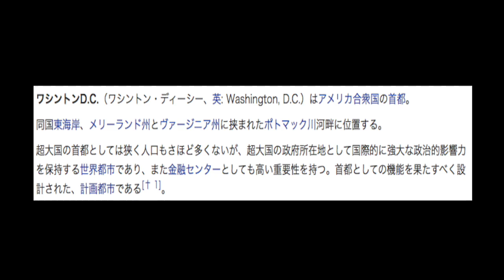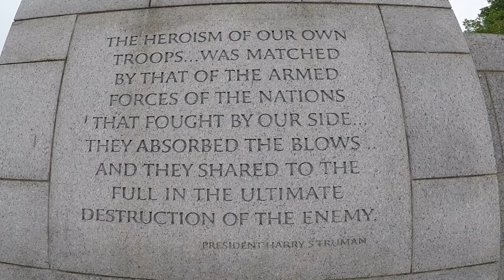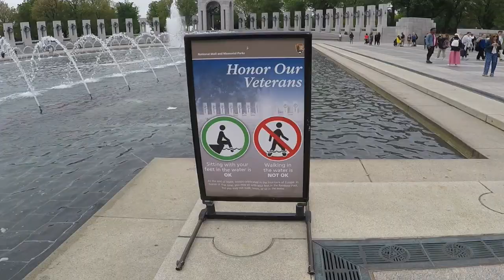【女子向けASMR】イケメン声優とワシントンDC旅行デート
本当にアメリカのワシントンDCを人気イケメン声優と観光するだけ

※日本国内での大麻所持は禁止されています。
※嗜好用大麻が合法化されている国でも、未成年の使用は禁止されています。現地の法律に従ってください。